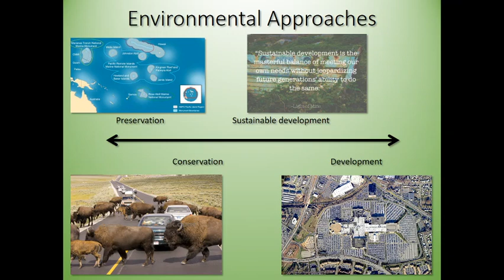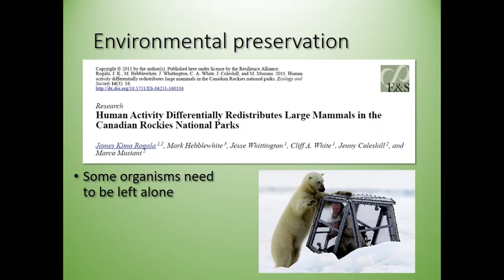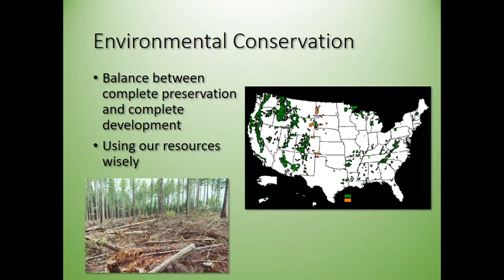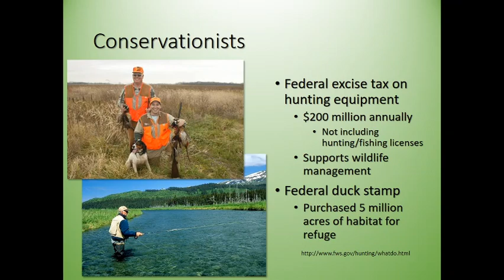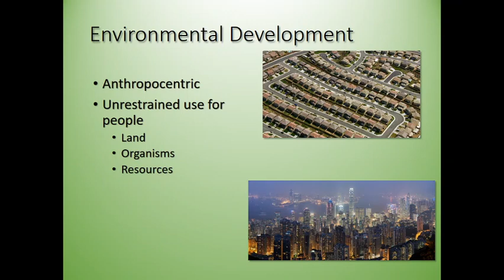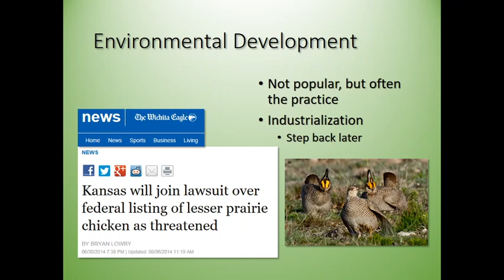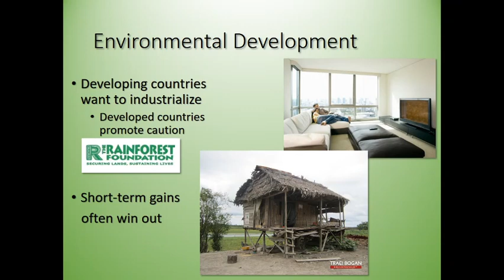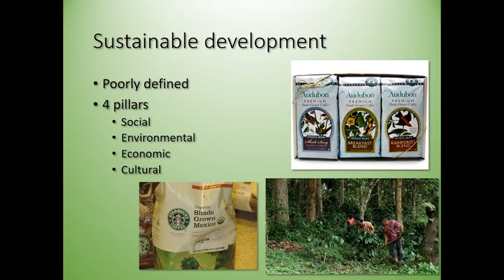01B Environmental Approaches